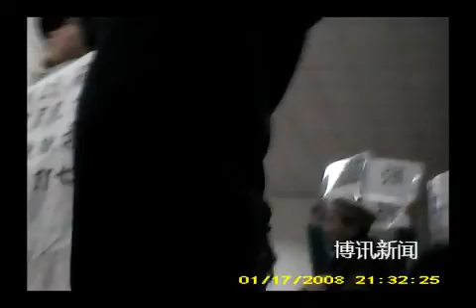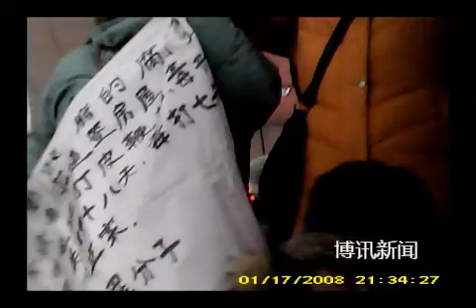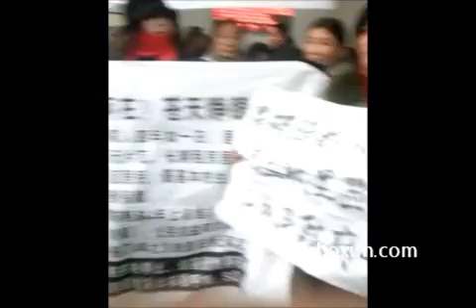省两会 武汉访民信访局内打横幅喊口号